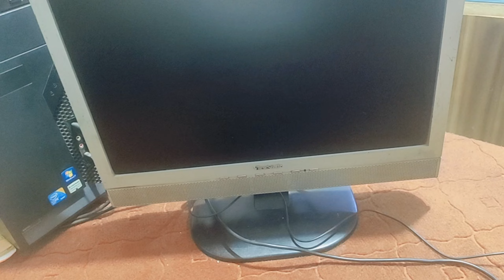How To Use Computer During Test in ARMY/NAVY/AIRFORCE | AFNS/AMC/PMA/LCC/FMA/TCC/Airman/PN-CADET/SSC